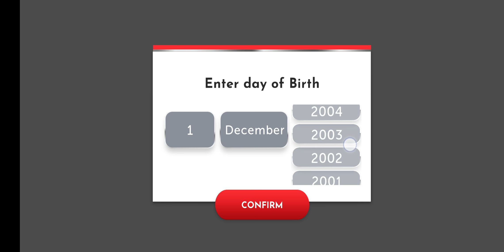Monopoly Online Gameplay | for $0.99 in Google Play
Take risk & play the board game for friends & family by Hasbro online & offline!

Roll the dice and buy, sell, build, and scheme your way to become a rich landlord in MONOPOLY, the Hasbro board game and family classic loved by over a billion people in cities and countries worldwide. One of the most classic board games you know and love is available on mobile and tablets and playable both offline and online!

Experience the classic board game in a completely new way. MONOPOLY by Marmalade Game Studio on Android brings the board to life with a universe including a beautiful animated and designed 3D city board with hotels and houses.

Popular Features

- ONE OF THE GREATEST BOARD GAMES - Play the Hasbro classic by yourself or with the family and friends in your life on mobile or tablets!
- A PREMIUM EXPERIENCE - No pay-to-win, no ad pop-ups, no risk, approved by Hasbro
- HOUSE RULES - Play with the most common house rules
- QUICK MODE - Finish the Hasbro board game faster than ever
- SINGLE-PLAYER - Play against our challenging AI. No need for friends or family
- OFFLINE MULTIPLAYER - Play together and pass the phone between turns
- ONLINE MULTIPLAYER - Play MONOPOLY online with people all over the world from a different city or country or create private multiplayer games to play with your friends and family in life without any risk.

Are you ready to experience the thrill of bankrupting your family and friends in life and becoming a rich landlord in MONOPOLY, one of the most iconic board games of all time?
Roll the dice, take risk, make your way around the board and BUY real estate, COLLECT rent and BUILD hotels to become a landlord tycoon, just like the popular Hasbro family board game.

Don’t get bored and challenge up to FOUR PLAYERS on one mobile device in multiplayer!

Now you can play a game of MONOPOLY anytime and anywhere, in the city and at home, offline and online! You can play by yourself or with friends in multiplayer. Try this multiplayer with up to four players on one device. Alternatively, invite family and friends to play in online multiplayer and build your real estate empire to become a rich landlord and the king of the MONOPOLY universe. When you are ready to roll the dice, you can host a private multiplayer lobby or share public games with friends online from different cities.

Finish a game of MONOPOLY FASTER THAN IN REAL LIFE in QUICK MODE!

Don’t worry about the risk of a game taking too long. Use the Quick Mode to complete it in one hour or less. You’ll spend less time in jail, build hotels sooner, become a successful landlord faster, and end the game after the first player is bankrupt; the richest player wins and becomes the MONOPOLY King.

Our MONOPOLY game includes like in real life all well-known, POPULAR HOUSE RULES

Do you receive M400 instead of M200 when you land directly on GO in your family or friends group? Create a custom game with your family's favourite house rules and become the MONOPOLY king in your family.

Our MONOPOLY game classic is FAMILY-FRIENDLY and risk free for kids

We have made sure our game is safe for kids, without any risk, and easy to play for the whole family online or offline in multiplayer. Like the original Hasbro board game, everyone can buy, sell, collect, build, and play! Since the game is ad-free, you won't risk bumping into inappropriate ads. And with private online multiplayer, you don't have to share a game with strangers and can simply play with your friends.

Play with your LOCAL EDITION of MONOPOLY!

Our game includes the largest number of localised boards any of the digital MONOPOLY board games has ever offered. Play with a board from select countries and unlock the ‘Explorer Pack’ to discover different cities and its real estate! Roll the dice, take risk, BUY or SELL real estate, COLLECT rent and BUILD hotels as a landlord in cities and countries all around the world.

Let’s jump into the MONOPOLY Universe!